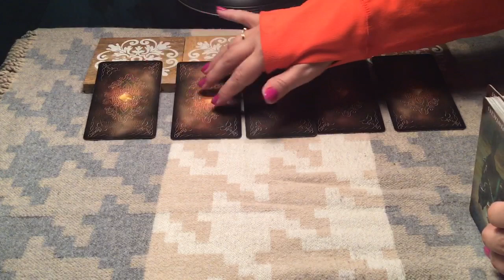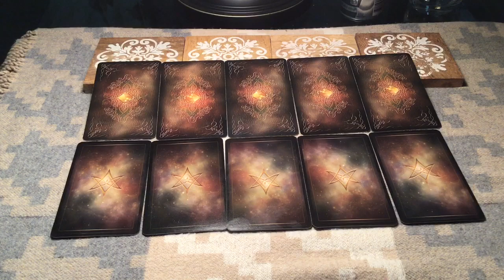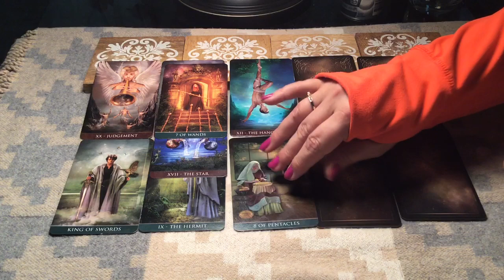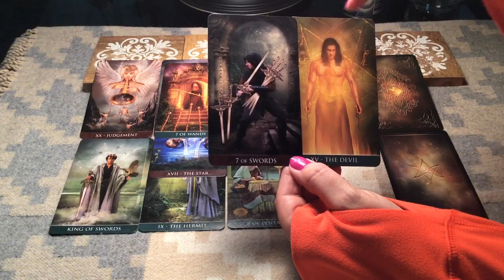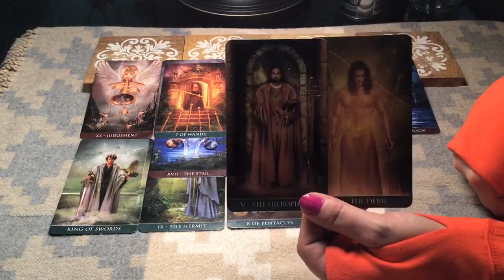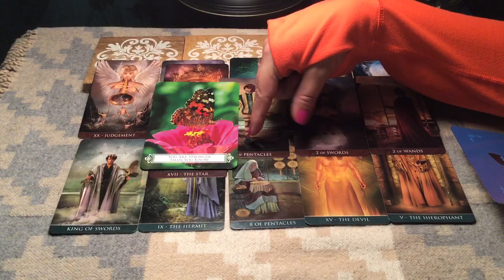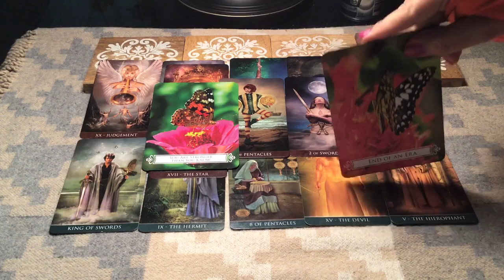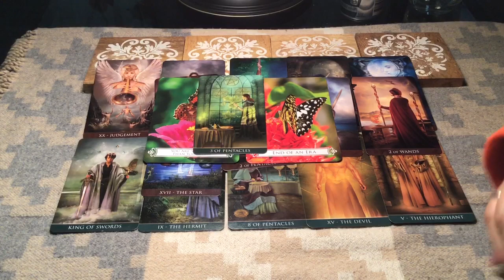GEMINI...JULY 2019...YOU ARE THEIR 222! The right PATH IS YOU!